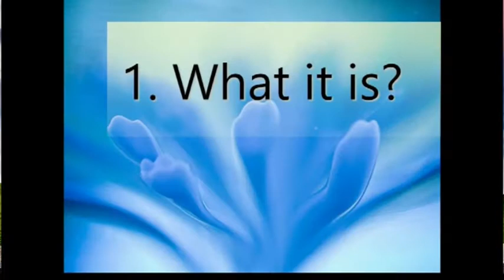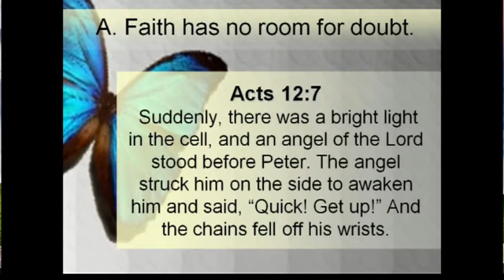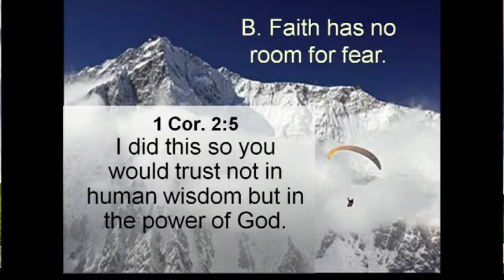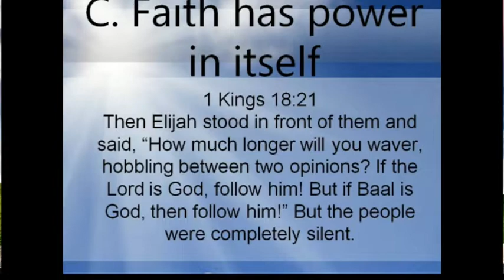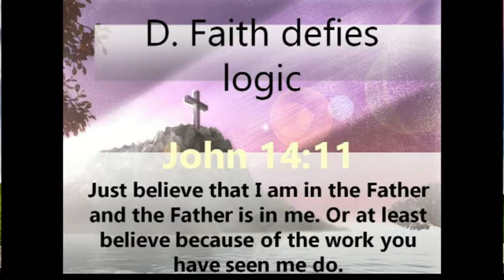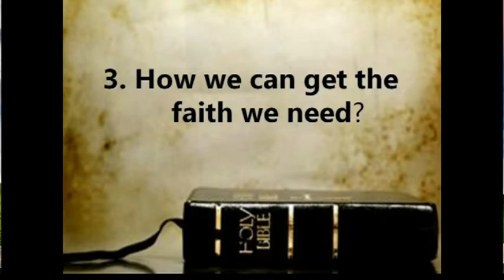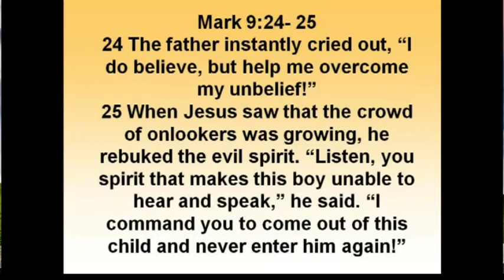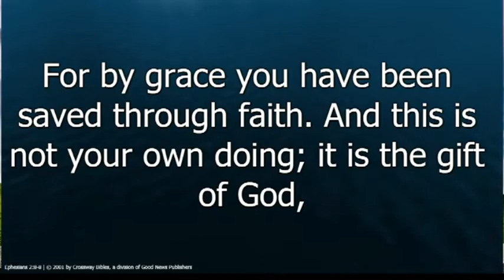UTurn Ep 3